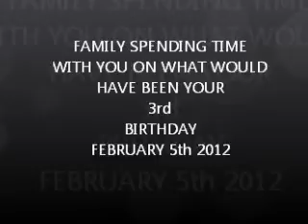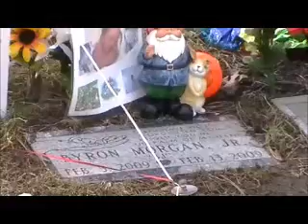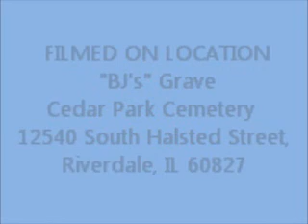Family at grave side BJ's 3rd Birthday.wmv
What would have been his 3rd birthday.